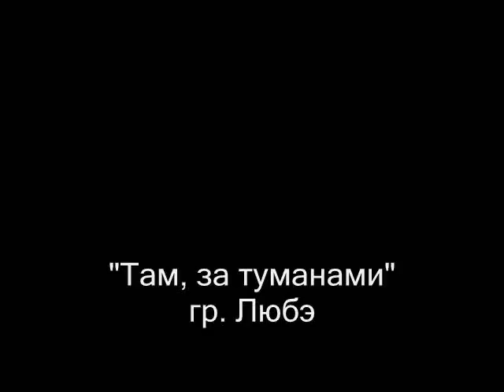Там, за туманами на гитаре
Этот ролик для тех, кто хочет сыграть песню "Там, за туманами на гитаре" (Любэ) на своей гитаре.